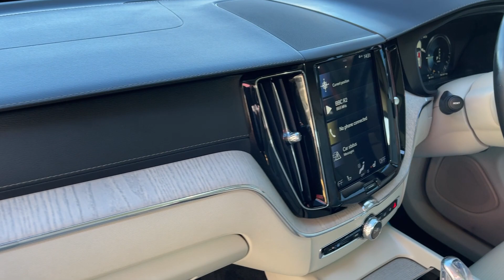YN68 - Volvo XC60